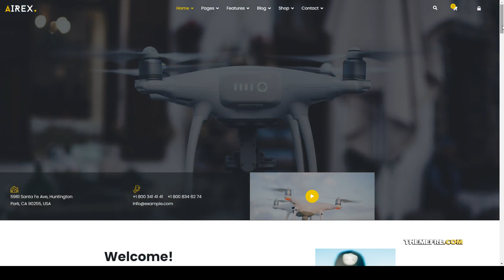Airex - Drone and Copter Single and Multi page Joomla Template drone 15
Columns 4+

 Layout Responsive

 Tags air, copter, creative, drone, fly, gallery, joomla, minimal, modern, one page, photo, portfolio, technology, video, video capture